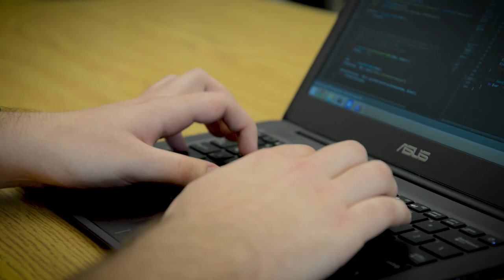Patrick Masbourian - Collège de Bois-de-Boulogne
Pour Patrick Masbourian, animateur radio, son passage au Collège de Bois-de-Boulogne a été un moment déterminant.

Découvrez les témoignages des ambassadeurs des cégeps dans le cadre du 50e anniversaire de création du réseau collégial public québécois!

CÉGEP : 50 ans d'évolution